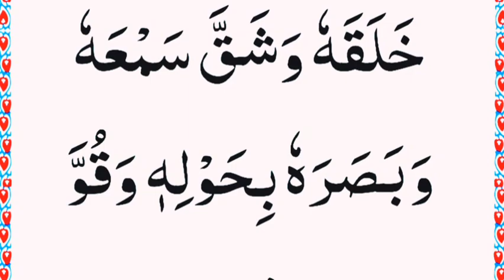Sajda e Tilawat ki Dua |How To perform sajdah Tilawat |Sajda e Tilawat with Urdu Translation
How to Perform Sajdah e tilawat ||Sajda Tilawat ki Dua in Urdu Translation ||Sajdah tilawat dua ||Dua Sajda ||Dua Sajda tilawat Quran ||Dua Sajda e tilawat ||Sajda e tilawat  ki dua ||Quran pak Urdu Tarjuma